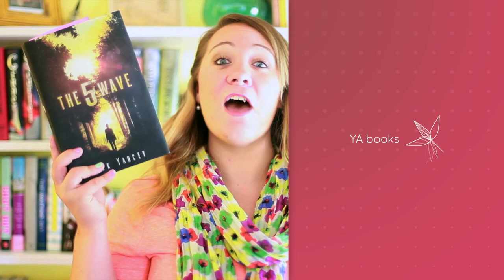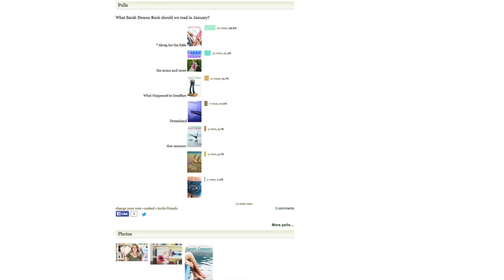Sarah Dessen Book Club: Lock & Key